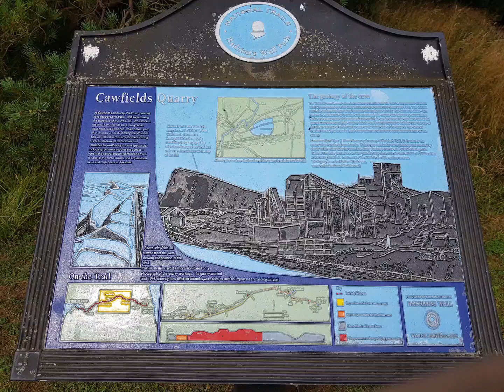Journey Through Time: Discovering Cawfields Quarry in Haltwhistle 🏞️🕰️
A Captivating Photoslide Adventure | Travel Blog.